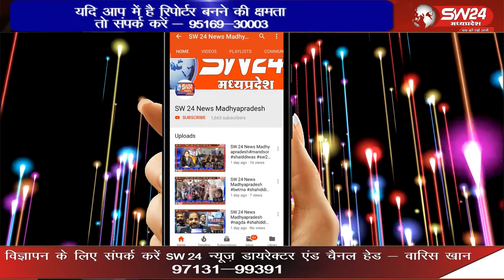सिख समाज झिरन्या ने लोहड़ी उत्सव मनाया जिसमें सिख रीति रिवाज से लोहड़ी जलाई गई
सिख समाज झिरन्या ने लोहड़ी उत्सव मनाया जिसमें सिख रीति रिवाज से लोहड़ी जलाई गई । झिरन्या से सुखदीप भाटीया की रिपोर्ट